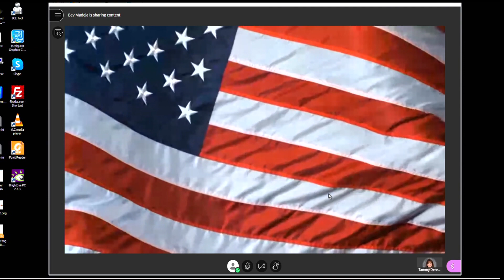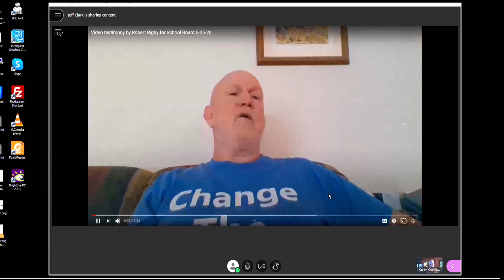FCPS School Board Meeting 6-25-20